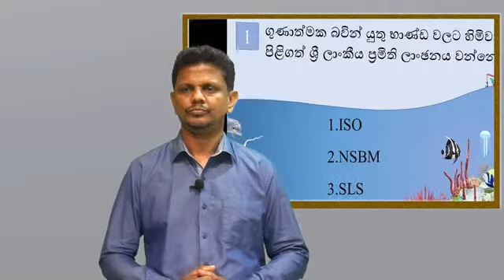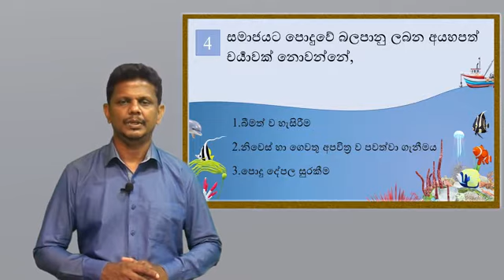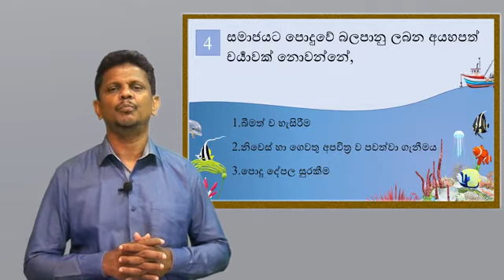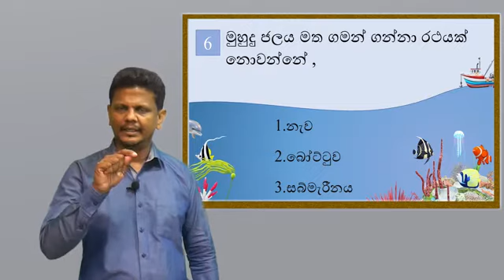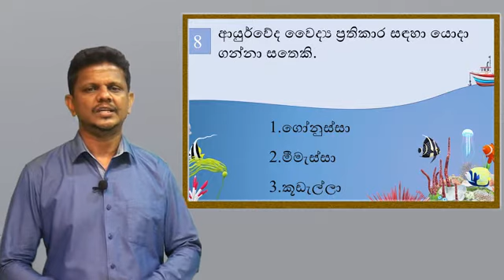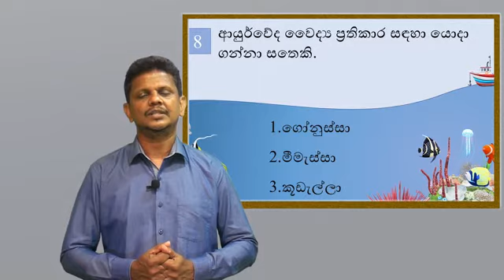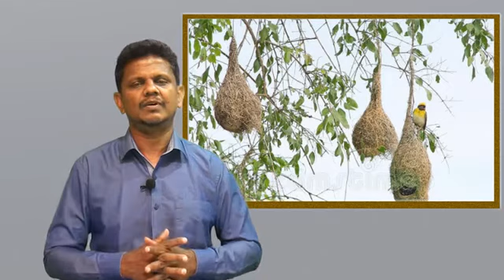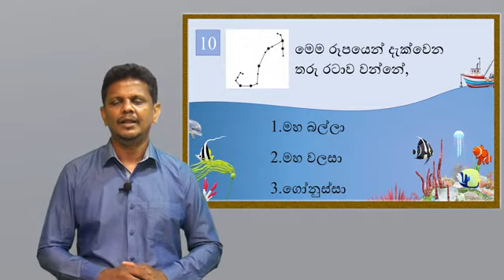පරිසරය ගැටළු පංතිය 05